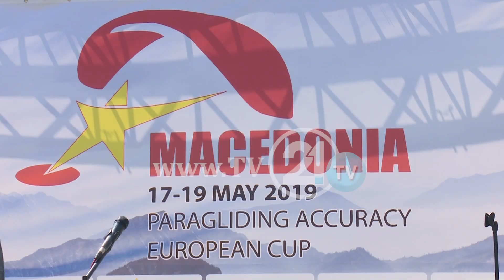ЕВРОПСКИ ШАМПИОНАТ ВО ПАРАГЛАЈДЕРСТВО, ПАРАГЛАЈДЕРИСТИТЕ КАКО ПТИЦИ НАД СУВА ГОРА